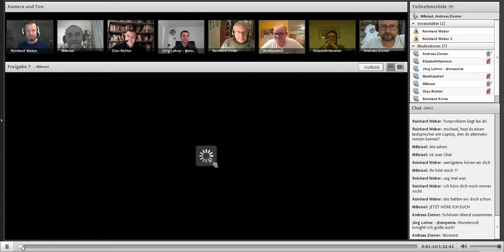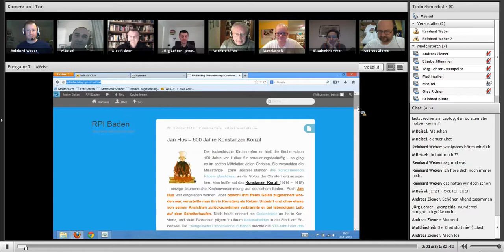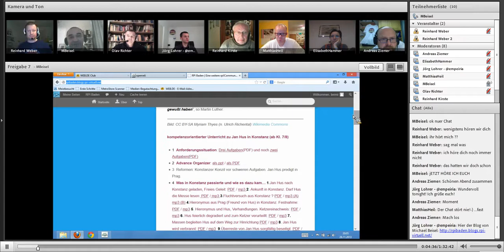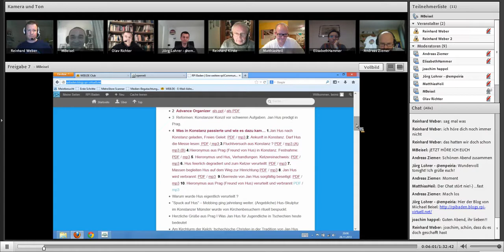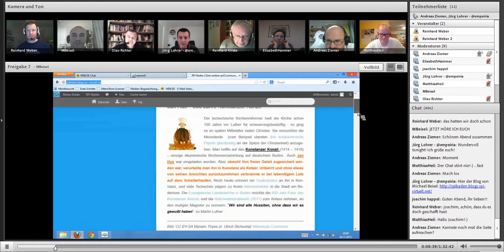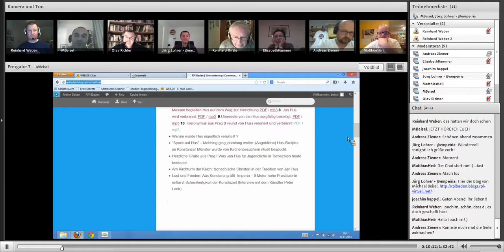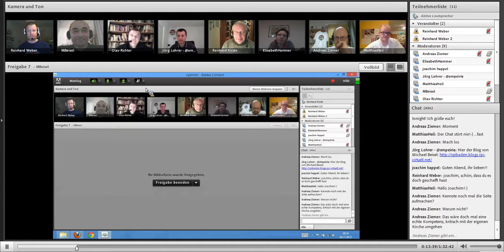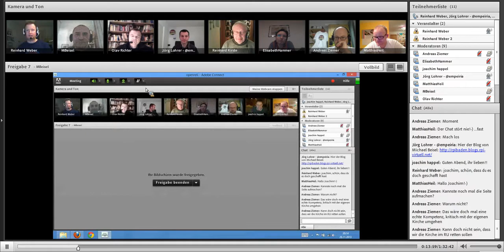openreli-Abschlussmeeting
Mitschnitt der online Abschlussveranstaltung von openreli - MenschWerden: gemeinsam kompetenzorientiert lernen. Der offene Online-Kurs 2013; abgehalten am 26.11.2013.